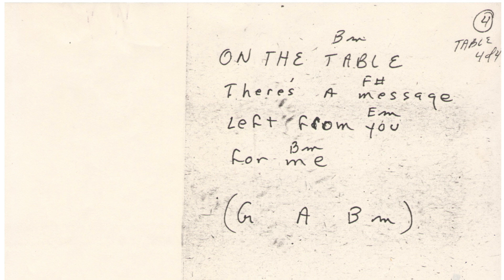ON THE TABLE EQUUS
THIS WEEK THE EQUUS version of this original song by Dave branigan and Lee Demko. We, EQUUS, recorded this at a basement practice in the 70s. This is one of our better, tighter songs.